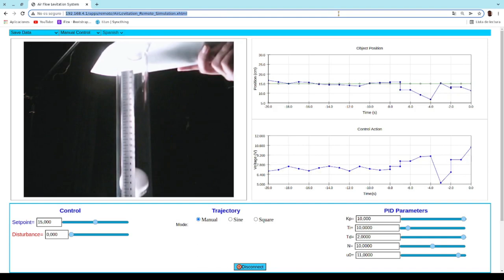Disturbance rejection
Jesús Chacón and Luis de la Torre, Disturbance rejection in an air levitator, mini video lecture (open educational resource in a form of "one-minute experiment"), within RELAB repository Computer Science School, UNED, 2022.

Abstract:
Air levitation is the process by which an object is lifted without mechanical support in a stable position, by providing an upward force that counteracts the gravitational force exerted on the object.

In order to keep the levitating object in a stable position, it is necessary to use feedback control. A distance measuring sensor embedded in the tube provides an estimation of the position of the ball, and that information is used by the controller to adjust the air flow inside the tube. However, the system is subject to external disturbances, for example a partial occlusion of the end of the tube that alters the airflow.

The controller must compensate for these disturbances, (non-modeled dynamics, variables that are not controlled, etc.) that can affect the behavior of the system.

List of references:
1. Astrom, Karl J. and Tore Hägglund. 1995. PID Controllers: Theory, Design and Tuning. Instrument Society of America, ISBN:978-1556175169.
2. Chacón, Jesús, Jacobo Saenz, Luis de la Torre, José Manuel Diaz and Francisco Esquembre. 2017. «Design of a Low-Cost Air Levitation System for Teaching Control Engineering» Sensors (Basel, Switzerland), 17(10): 2321.
3. Chaos, Dictino, Jesús Chacón, Ernesto Aranda-Escolástico and Sebastián Dormido. 2019. «Robust switched control of an air levitation system with minimum sensing» ISA Transactions. 96: 327.

Area(s) / Narrow area(s) / Course(s):
Control Engineering / Linear Feedback Control / Model-based Controllers

Subject of „One-minute experiment“
Fundamentals of control engineering

Objective:
To study the control problem of disturbance rejection with PID control.

Purpose:
Training for understanding how to reject disturbances with PID control.

Outcome:
The user’s ability to understand how to achieve setpoint following with a PID controller.

Users: Students of control engineering subjects.